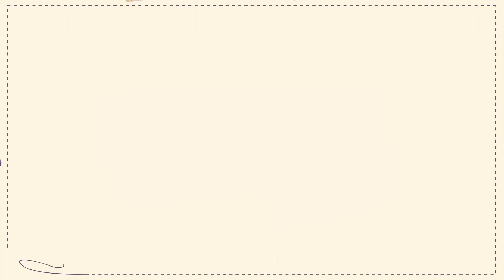IDEIAS - Babador com Prendedor de Chupeta com Ana Carla Bela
Olha só que fofura esse babador com prendedor de chupeta, criado como ideia pela Professora Ana Carla Bela, utilizando o tecido da @TecidosCaldeira  🐼 ❤️

Ideia bem prática que deu baby vai amar 🥰🥰

Acesse e conheça toda a linha de tecidos